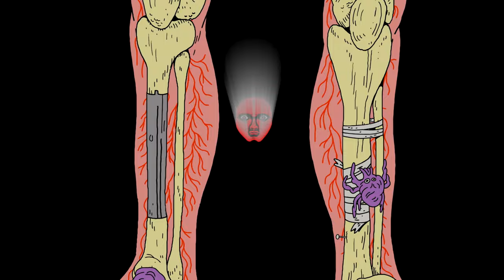Strand Of Oaks - Everything (Official Video)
“Everything” from ‘Hard Love’ by Strand of Oaks, available now from Dead Oceans

Video by Chad VanGaalen